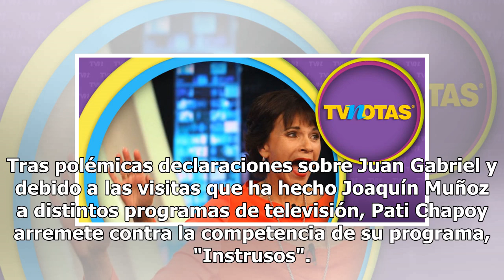Pati Chapoy arremete contra 'Intrusos' ¡por haberle robado rating!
Tras polémicas declaraciones sobre Juan Gabriel y debido a las visitas que ha hecho Joaquín Muñoz a distintos programas de televisión, Pati Chapoy arremete contra la competencia de su programa, "Instrusos". El secretario del cantante, asistió al programa conducido por Atala Sarmiento, excolaboradora...